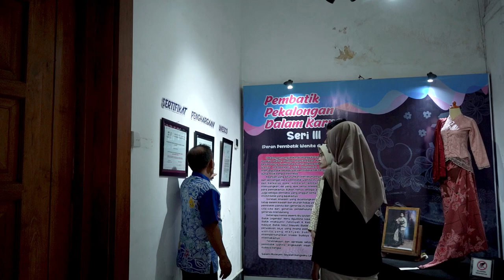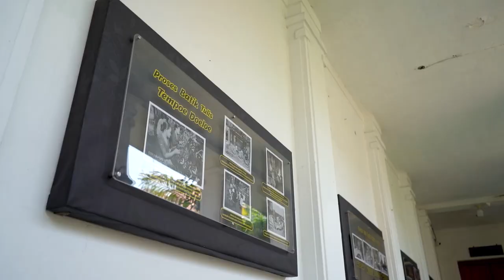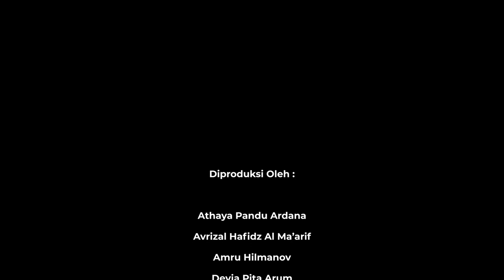Museum Batik Pekalongan : Mempersembahkan Sebagai Wujud Warisan Budaya Yang Memukau!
Selamat datang di channel kami! Di video ini, kami akan membawa Anda dalam perjalanan yang mengagumkan Di Museum Batik Pekalongan. Bergabunglah dengan kami saat kami menjelajahi keindahan dan kekayaan warisan budaya Indonesia melalui Museum Batik yang menakjubkan.

Dalam video ini, Anda akan melihat koleksi batik yang memukau, mulai dari batik kuno yang memikat hingga karya-karya batik kontemporer yang inovatif.
Bergabunglah dengan kami dalam perjalanan ini yang memukau, sambil menghargai keanekaragaman budaya, menjaga warisan yang berharga, dan membangun keterhubungan antargenerasi. Jadi, jangan lewatkan kesempatan untuk mengeksplorasi Museum Batik Pekalongan ini. Selamat menonton!